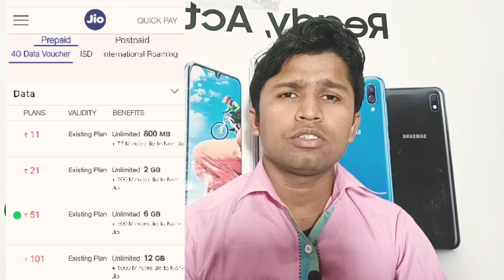Jio 4g voucher plan details in hindi !! Jio plan details!!